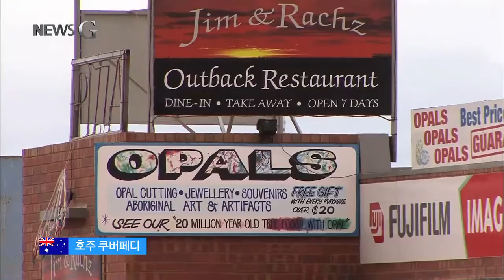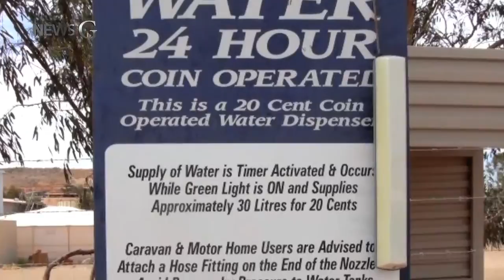[뉴스G] 사막의 지하도시, 쿠버페디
하늘로 높이 솟은 기암괴석들이 시선을 사로잡는 이곳.
바로 유네스코 세계문화유산으로 지정된
터키의 카파도키아(Cappadocia)입니다.

다양한 모양의 암석들과
과거의 사람들이 흔적을 남겨놓은 바위굴들은
여행객들의 발걸음을 붙잡기 충분한데요.

사실, 카파도키아는 땅 위보다
땅 속이 더 유명한 곳입니다.

지하 55m. 현존하는 세계 최대의 지하 도시,
데린쿠유(Derinkuyu)를 비롯해
크고 작은 고대 지하 도시들이
카파도키아의 땅 속을 가득 채우고 있죠.

현재를 사는 사람들에게
손으로 직접 파내려 간 고대의 지하도시는
궁금함과 경외의 장소가 되었고,
카파도키아는 이탈아의 오르비에토(orvieto),
이스라엘의 벧 구브린(Bet Guvrin) 등과 함께
많은 사람들의 사랑을 받고 있습니다.

그런데 이 지하 도시들이
흔적만 남은 역사 속 도시라면,
여기 실제로 지하에서 살고 있는 사람들이 있습니다.

바로 세계최대의 오팔 산지,
호주 쿠버페디(Coober Pedy)의 사람들이죠.

쿠버페디는 뜨거운 사막 한가운데 있는데요.
1948년, 이곳에서 오팔이 발견되면서,
많은 사람들이 채굴을 위해 몰려들었습니다.

하지만 여름이면
그늘진 곳조차 섭씨 47도를 넘나드는 무시무시한 더위.
결국 사람들의 선택은 지하에 집을 짓는 것이었죠.

호주 원주민의 말로
‘구멍에 사는 백인 남자’란 뜻의 쿠버페디는
그렇게 시작됐습니다.

지하의 집은 늘 섭씨 24도 정도가 유지돼
한여름에도, 한겨울에도 불편 없이 살 수 있는데요.

덕분에 텅텅 비어있는 지상과는 달리
지하에는 주거시설뿐 아니라
서점, 상점과 같은 편의시설과
세계 최초 지하 교회에 외부인을 위한 호텔까지,
그야말로 완벽한 도시가 자리 잡게 되었습니다.

때문에 쿠버페디에서만 볼 수 있는
특별한 광경도 생겼다는데요.

바로 지붕 위가 아닌 땅 위에 솟아난 굴뚝들!
지하 도시에 맑은 공기를 공급하는 숨구멍인 셈입니다.

또 주유기처럼 생긴 물 공급 기계도
이곳에서만 볼 수 있는 독특한 모습인데요.
이 물도 무려 25km 떨어진 마을에
파이프를 연결해 끌어오고 있습니다.

지하도시가 자리를 잡으면서 주민들은 오팔을 채굴하고 난
빈 공간도 꾸미기 시작했는데요.

박물관이나 체험관 같은 다양한 문화생활 공간을 만들면서
이곳을 찾는 사람들에게 즐거움을 주고 있습니다.

사람이 살지 않을 것 같은 뜨거운 사막.
사람들은 맞서기보다 새로운 방법을 찾는 길을 택했고
그 결과 현재 지하도시에는 3,500명의 사람들이
거주하고 있습니다.

그리고 이 특별한 도시를 만나기 위해
더운 날씨에도 불구하고
해마다 많은 여행객들이 이곳을 찾고 있죠.

사막 한 가운데 자리 잡은 지하도시 쿠버페디.
미래의 사람들에게 이곳은 또 다른 역사가 될지도 모릅니다.